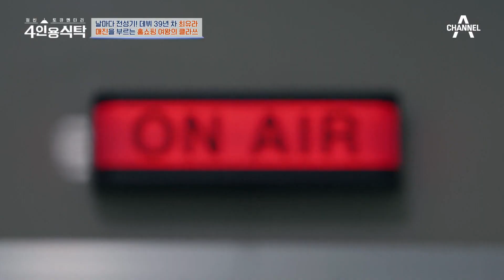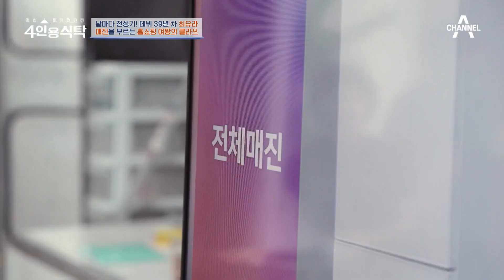매진을 부르는 비법은? 홈쇼핑 여왕 최유라의 클라쓰 속으로! | 절친 토큐멘터리 4인용식탁 1 회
최유라의 행동 하나로 콜이 쭉 오른다!
방송 큐 사인과 동시에 점점 매진과 가까워지는
홈쇼핑 여왕 최유라의 방송 클라쓰!